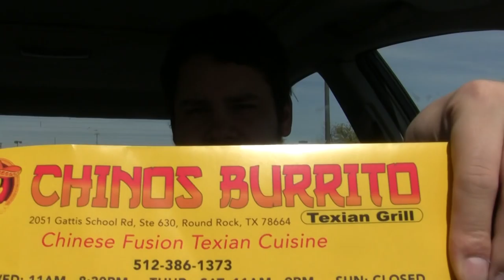Brad Appétit - General Tso's... BURRITO!?